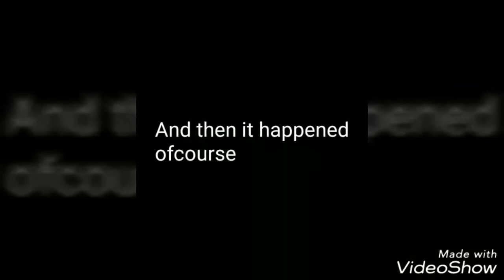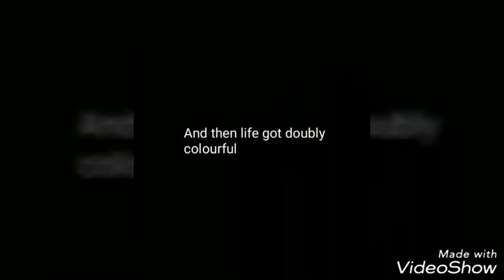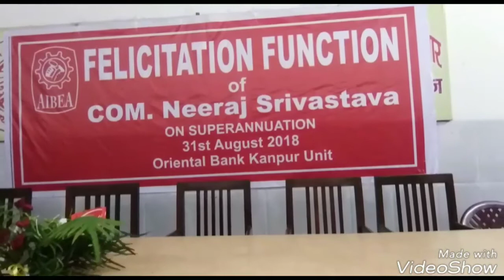Father's retirement video showing beautiful memories of his life